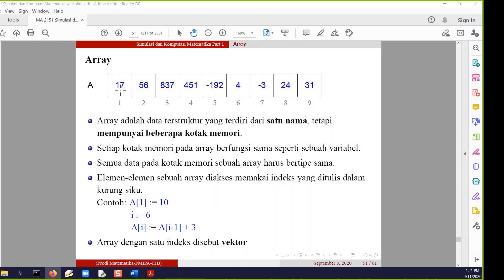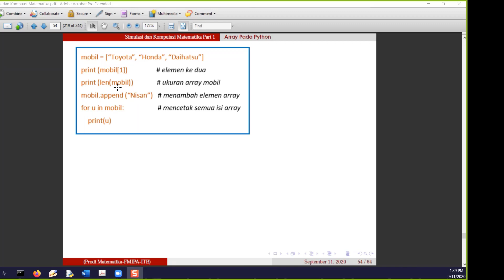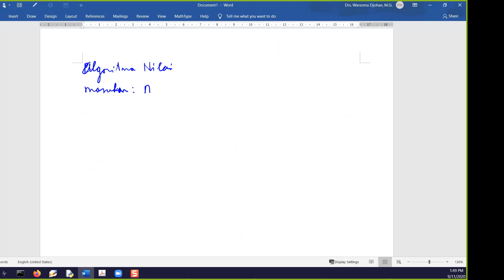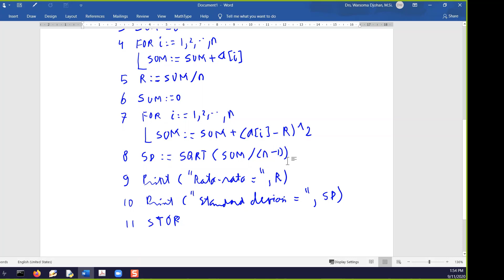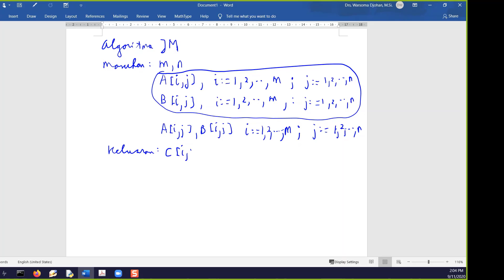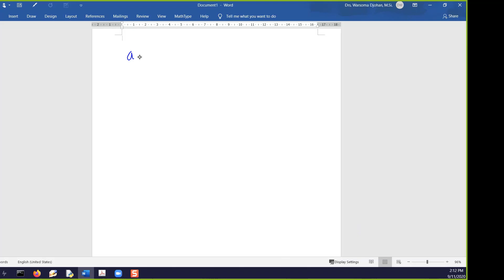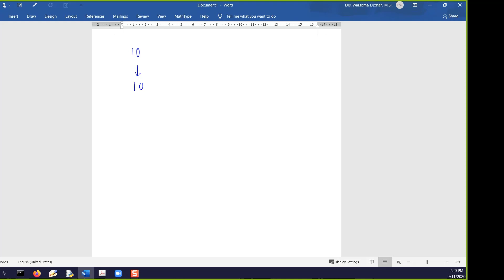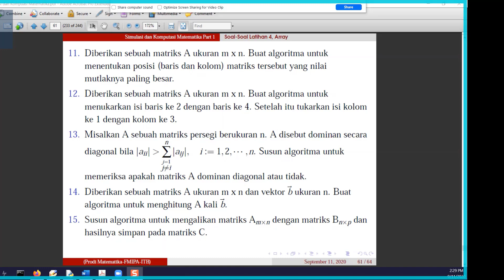MA2151 Sikomat Kuliah 6 2020 09 11